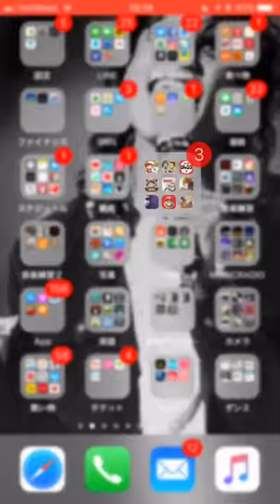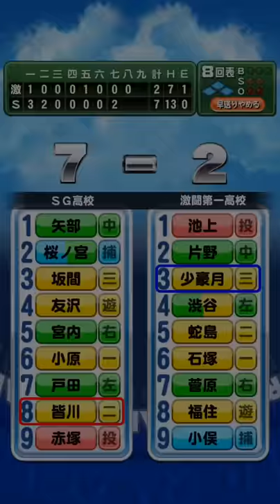SG強化ニャンコでアヘ変11000点達成！！『パワプロアプリ』